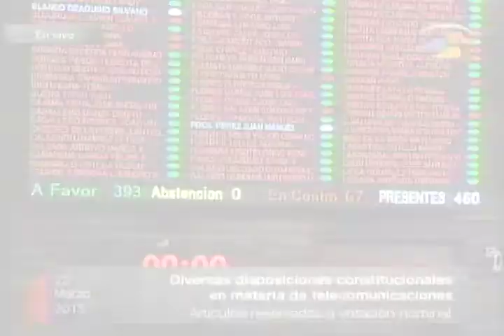Se aprueba el artículo 28 en los términos del dictamen.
Se aprueba por 393 votos a favor, 67 en contra y 0 abstenciones el artículo 28 en los términos del dictamen modificado que reforma y adiciona diversas disposiciones de los artículos 6o., 7o., 27, 28, 73, 78 y 94 de la CPEUM, en materia de telecomunicaciones.